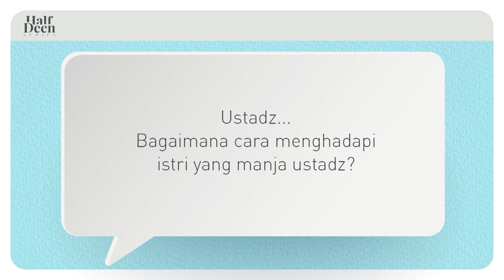MENYIKAPI ISTRI YANG MANJA (1 menitan)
Video pendek diambil dari:
"HALF DEEN SERIES: Satu Solusi dari Sang Rabbi"